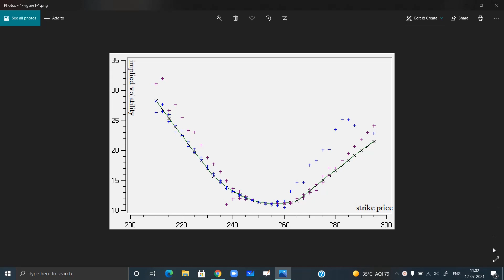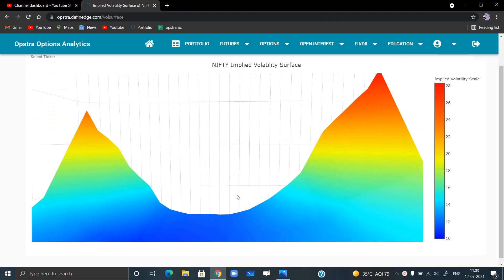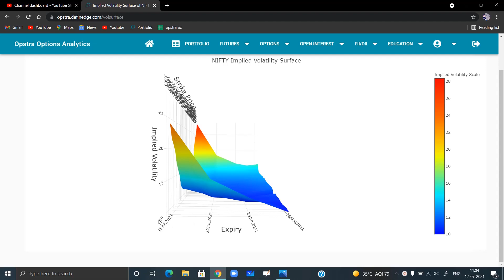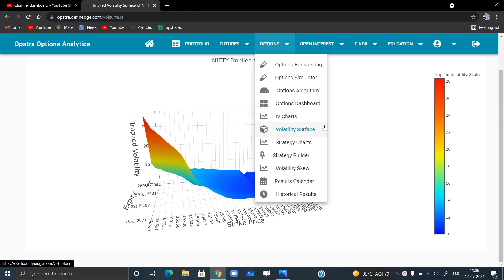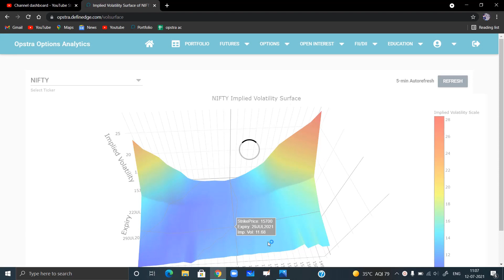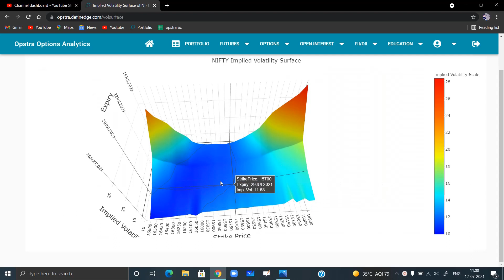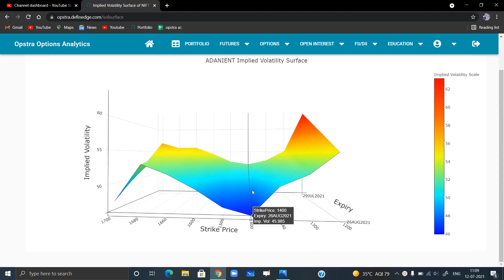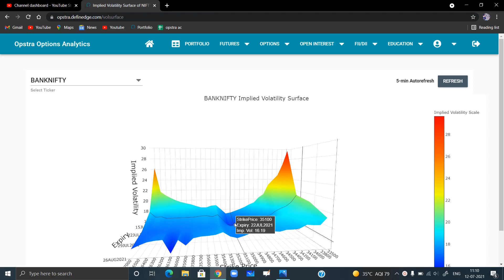Volatility Surface | 3D Volatility Curve | Opstra Series | Opstra Tools Discussion | Derive Trading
or Directly search @derivetrading on telegram

iq option no loss strategy,
no loss nifty hedging strategy,
zero loss option strategy,
nifty zero loss strategy,
safe option trading,
zero loss futures and options strategies,
best day trading strategies,
best stocks for covered call writing,
best option trading strategy,
best short term trading strategies,
selling options on expiration day,
trading options on expiration day,
bank nifty expiry day trading strategy,
long hedge and short hedge,
forward contract hedging,